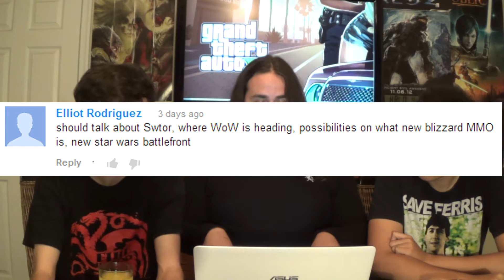Call of Duty: Ghosts, Grand Theft Auto V, OUYA and more on Savepoint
We talk about your topics submitted to us in Tumblr, Twitter and Youtube!
In this video we talk about Call of Duty Ghosts and Grand Theft Auto multiplayer reveals, the Ouya Console and other topics that you have sent to us!